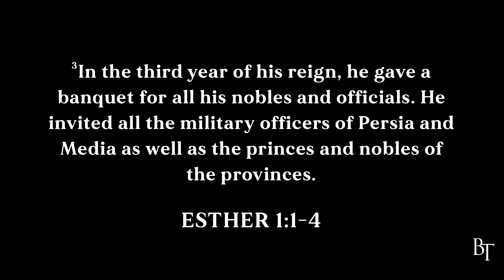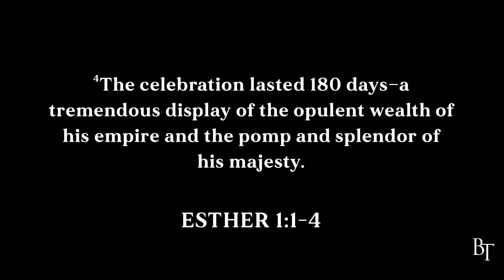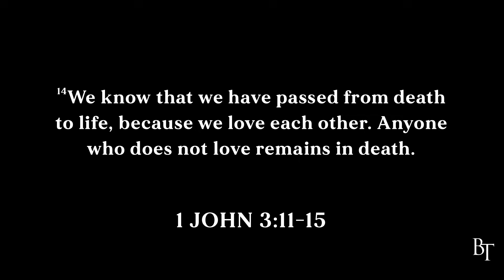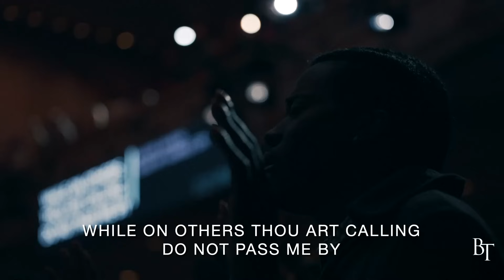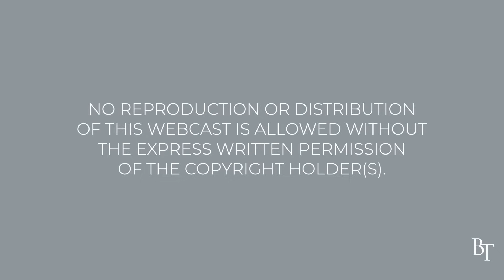Just In Time | Pastor Jim Cymbala | The Brooklyn Tabernacle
We all face needs that feel impossible to solve—finances, illnesses, heartbreaks. But with God nothing is impossible! The book of Esther is one big account of God proving that. Esther was up against an evil hatred. But because she trusted and obeyed God, her life and the lives of all her people were spared. Let’s all reject hate and embrace prayer today.